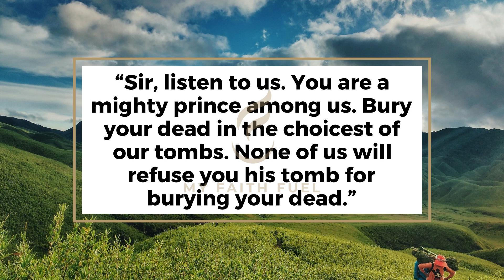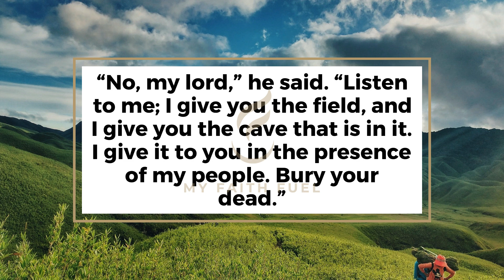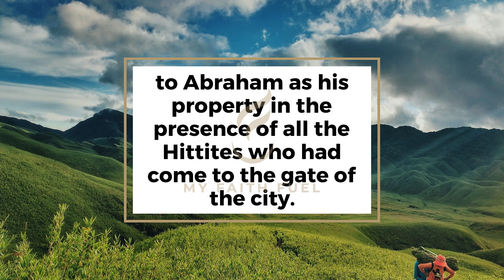Genesis 23: Sarah's Death and Isaac's Legacy - Clear & Engaging Audio Bible Reading | Abrahams Grief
Listen to a clear and engaging audio recording of Genesis 23 and experience the profound events of Sarah's death and Isaac's legacy. Follow Abraham's grief and journey to find a burial ground for Sarah, the purchase of the cave of Machpelah, and God's faithfulness to Abraham and his promise. Perfect for study, reflection, or meditation, immerse yourself in this powerful chapter and let the Scriptures come alive.

GENESIS 23

1 Sarah lived to be a hundred and twenty-seven years old.
2 She died at Kiriath Arba (that is, Hebron) in the land of Canaan, and Abraham went to mourn for Sarah and to weep over her.
3 Then Abraham rose from beside his dead wife and spoke to the Hittites. He said,
4 “I am a foreigner and stranger among you. Sell me some property for a burial site here so I can bury my dead.”
5 The Hittites replied to Abraham,
6 “Sir, listen to us. You are a mighty prince among us. Bury your dead in the choicest of our tombs. None of us will refuse you his tomb for burying your dead.”
7 Then Abraham rose and bowed down before the people of the land, the Hittites.
8 He said to them, “If you are willing to let me bury my dead, then listen to me and intercede with Ephron son of Zohar on my behalf
9 so he will sell me the cave of Machpelah, which belongs to him and is at the end of his field. Ask him to sell it to me for the full price as a burial site among you.”
10 Ephron the Hittite was sitting among his people and he replied to Abraham in the hearing of all the Hittites who had come to the gate of his city.
11 “No, my lord,” he said. “Listen to me; I give you the field, and I give you the cave that is in it. I give it to you in the presence of my people. Bury your dead.”
12 Again Abraham bowed down before the people of the land
13 and he said to Ephron in their hearing, “Listen to me, if you will. I will pay the price of the field. Accept it from me so I can bury my dead there.”
14 Ephron answered Abraham,
15 “Listen to me, my lord; the land is worth four hundred shekels of silver, but what is that between you and me? Bury your dead.”
16 Abraham agreed to Ephron’s terms and weighed out for him the price he had named in the hearing of the Hittites: four hundred shekels of silver, according to the weight current among the merchants.
17 So Ephron’s field in Machpelah near Mamre—both the field and the cave in it, and all the trees within the borders of the field—was deeded
18 to Abraham as his property in the presence of all the Hittites who had come to the gate of the city.
19 Afterward Abraham buried his wife Sarah in the cave in the field of Machpelah near Mamre (which is at Hebron) in the land of Canaan.
20 So the field and the cave in it were deeded to Abraham by the Hittites as a burial site.